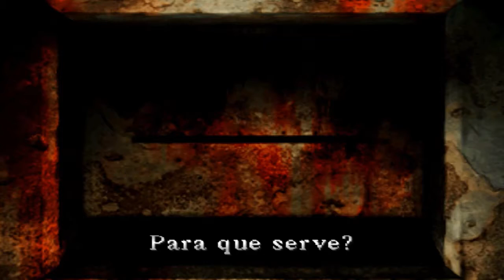Aonde é que eu tô? - Silent Hill 1 (5/19) - (PSX / Legendado PT-BR)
●Arensky - Feel The Light (feat Moorea)